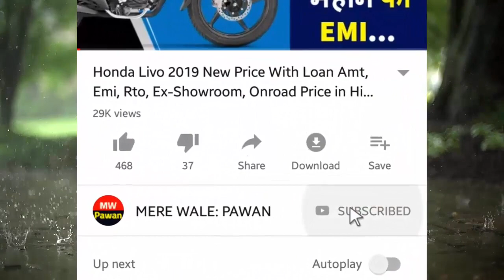2021 Hyundai Santro ERA Price | Santro ERA Executive Onroad Price 2021,Loan,Emi,New Price,Cash Pay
About..New 2021 Hyundai Santro ERA Price & Hyundai Santro ERA Executive Onroad Price 2021 With Loan Emi and bank finance details in hindi.